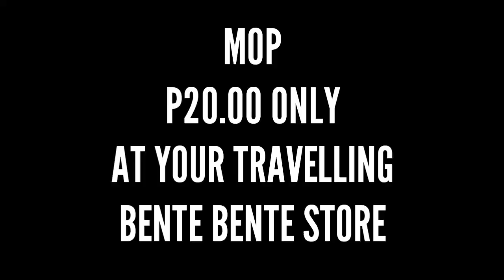MOP.mp4 | Vlog 17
Bukas ay fiesta kaya nag lilinis kami.

Social Media Links (Updated)